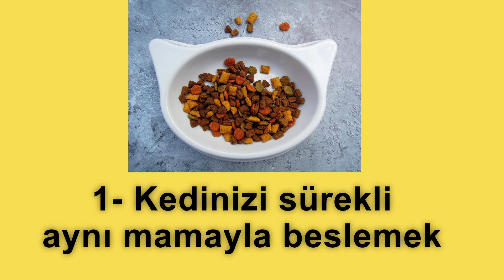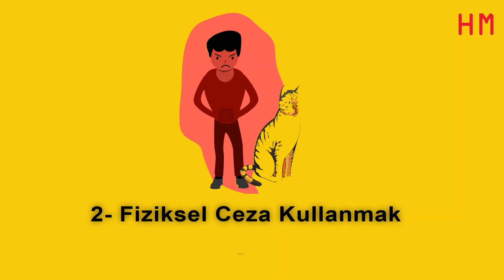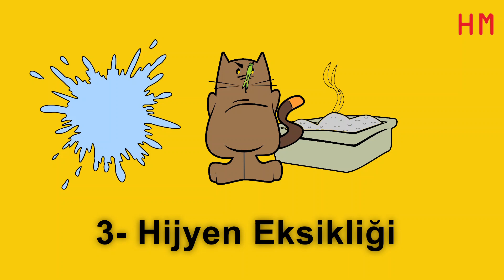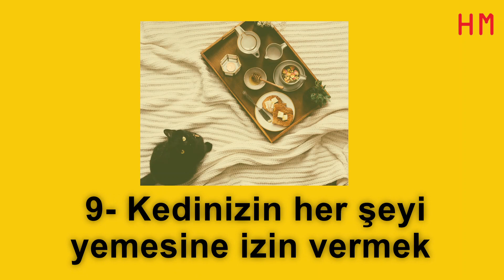Farkında Olmadan Kedi Bakımında Yaptığımız 13 Yanlış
Kedi bakımında birçoğumuzun fark etmeden yaptığı 13 hatayı videoda bulabilirsiniz.

Bu videoda farkında olmadan kedi bakımında yaptığımız 13 hatadan bahsedeceğiz.

1- Kedinizi sürekli aynı mamayla beslemek
Kedinizi tüm yaşamı boyunca aynı mamayla beslemeyin. Arada bir farklı mama türüyle besleyin. İlla marka değişikliği olarak değil, - ki markaları da arada bir değiştirmenizi tavsiye ederim-, örneğin arada balıklı, kuzulu hamsili türlerle farklı mama türlerine yönelin.
Aynı insanlardaki gibi sürekli aynı mamayı yiyen kedilerde zaman içerisinde bıkkınlık ve iştahsızlık başlayabilir. Bir de bir markada tuz oranı yüksekken diğerinde tahıl oranı yüksek olabilir bu da sürekli aynı mamayı yiyen kedide zaman içerisinde aynı değerlerin yükselmesi nedeniyle hastalığa yol açabilir. Kediniz yaşlandıkça diyet değişikliği gerektiren böbrek sorunlarıyla karşı karşıya kalabilir.
Tabi sürekli aynı mamaya alışan bir kediye farklı mama, ölçekleri ayarlanarak ve kademeli geçiş yapılarak verilmelidir. Kusma gibi yan etkiler görülebilir.
2- Fiziksel ceza kullanmak ve Bağırmak
Zaman zaman sabrımızı kaybetmemize neden olan durumlar olsa da asla fiziksel veya bağırarak ceza vererek kedinizi disipline etmeye çalışmayın. Bunun bir işe yaramadığı da bilinmektedir. Hatta böyle bir durumda istediğinizin tam tersini yapabilirler. Bu onları strese sokar ve sadece sizden korkarlar.
Kediler öfkenizin nedenini anlamaz.  Çünkü anı yaşarlar. Hele ki daha önceden yaptıkları örneğin bir yere tuvaletlerini yaptıklarında oraya getirip kızsanız bile anlayamazlar. Onları cezalandırdığınızda, neyi yanlış yaptıkları hakkında hiçbir fikirleri yoktur.
Ve kediler belirli davranışların istenmeyen olduğunu anlamadıklarından, ceza onlara rastgele ve tutarsız gelebilir ve bu da onlarda stres, endişe ve korkuya neden olur. Aynı zamanda insanlara güvensizlik getirir. Size karşı reddetme ve hatta saldırganlık göstermeye başlayabilirler. Sizi kediniz ısırıyorsa nedenlerinden biri de bu olabilir.
Bir kediyi disipline etmenin en iyi yollarından biri, doğru bir şey yaptıklarında onu ödüllendirmek, yanlış bir şey olduğunda fiziksel hareket yapmadan, bağırmadan farklı ses çıkararak uyarma olabilir. Örneğin istemediğiniz bir yeri tırmalarken cık cık cık ya da el şaplatma sesi çıkararak dikkatlerini çekip vazgeçmelerini sağlayabilirsiniz.

3- Hijyen Eksikliği
Kediler çok temiz hayvanlardır ve kendilerini temizlemek için çok zaman harcarlar. Kirli bir ortam, özellikle tuvalet kutuları, yatakları, yiyecek ve su kapları gibi sık sık bulundukları yerlerde yoğunlaşıyorsa, onları strese sokar ve hatta vücutlarında tahrişe neden olabilir.
Kötü kokan yemek artıkları, 2-3 gün temizlenmemiş bir tuvalet kutusu veya kirli bir yatak, kedide öfkeye ve ısrarlı miyavlama, tıslama, uygun olmayan yerlerde idrar hatta kaka bırakma gibi istenmeyen davranışlara neden olacaktır.
Kedilerinizin mama kaplarının uzun süre temizlenmemesi de çene aknesi, mantar gibi hastalıklara neden olabilir.
4- Kedinizin Bütün Gün Uyumasından Mutlu Olmak
Kediler avlarını öldürmek ve avlamak için doğarlar. Bu doğal avcıları, içgüdülerini çalıştırmadan mutlu yaşamalarını umarak küçük evlerimize getiriyoruz.
Onlara yapıcı bir egzersiz yapma, avlanma içgüdülerini harekete geçirme veya zihinsel olarak uyarma imkanı sağlamazsanız, kediniz davranış sorunları geliştirecektir. Sıkılacaklar, çok fazla enerji biriktirecekler, stresli ve endişeli olmalarına neden olacağız.
Kedilerinizin hareketlenmesini sağlayacak aktiviteler geliştirmeniz gerekecektir.
5- Sürekli kusmalarını görmezden gelme
Kediler genellikle içlerinde tüy topakları biriktiğinde kusarlar. Hatta bu tüy topaklarını çıkarmak için çoğu zaman ot yiyerek kusarlar. Aşırı değil ve kokusuzsa bu kusma çoğu zaman doğaldır. Malt hair takviyesi vererek de kednizin hazmetmesini sağlayabilirsiniz.
Fakat kedilerin sık kusması normal bir durum değildir. Kedilerde her gün kusma mutlaka takip edilmesi gereken ve iki gün üst üste gerçekleştiği zaman da mutlaka veteriner hekime bildirilmesi gereken bir durumdur.
6- Banyo Yaptırma
Kediler kendilerini temizlemede mükemmeldir ve nadiren yıkanmaları gerekir. Onları yıkamaya karar verirseniz, yılda bir veya iki kez yeterlidir. Kedinizi sık sık yıkamanız onlar için iyilik olmaz. Zaman içerisinde kendilerini temizleme özelliklerini kaybadebilirler hatta cilt rahatsızlıkları dahi oluşabilir.
00:00 Giriş
00:18 1
01:21 2
02:55 3
03:39 4
04:45 5
05:35 6
06:11 7
06:51 8
07:12 9
07:50 10
08:46 11
09:39 12
10:24 13